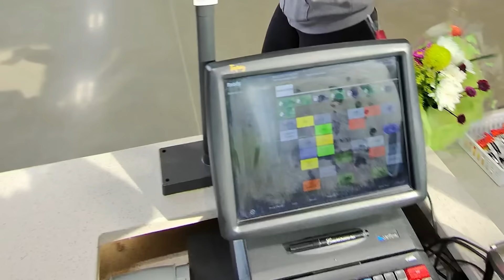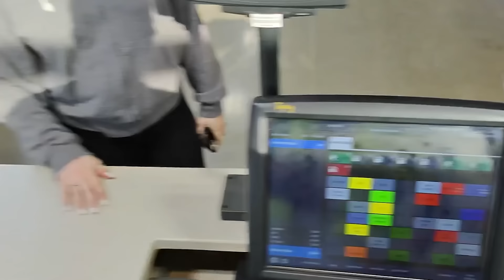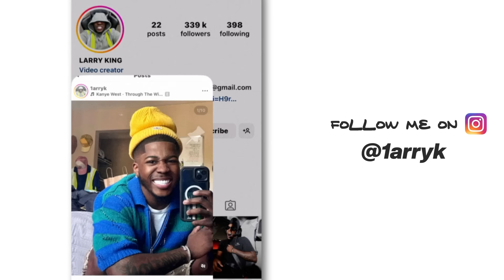Meeting Caiden's Mother on The Clock!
Follow My
Socials: